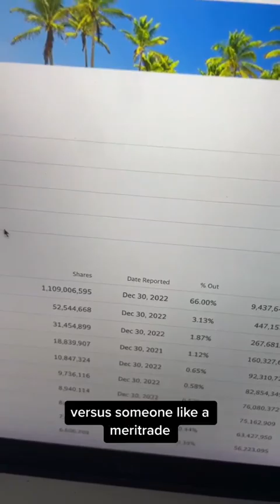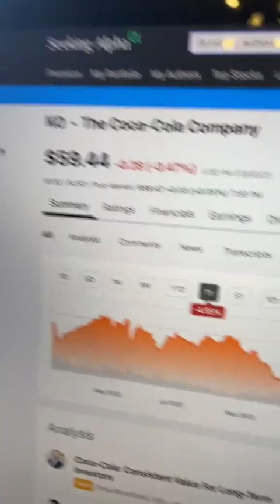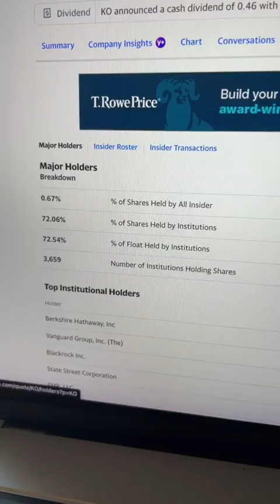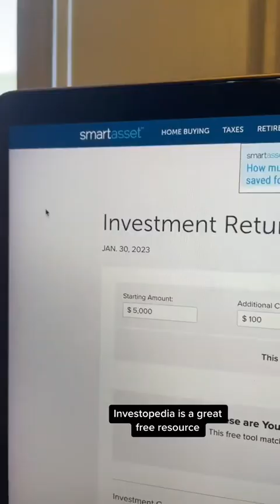Ultimate DYOR Guide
💡 How I Made $2,000,000 in the Stock Market
🔥 Neatest Little Guide to Stock Market Investing